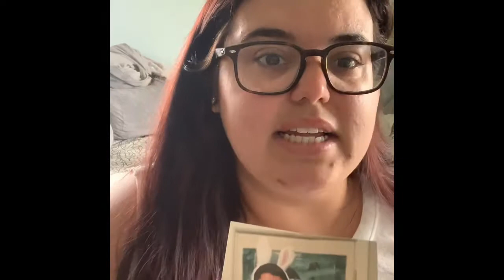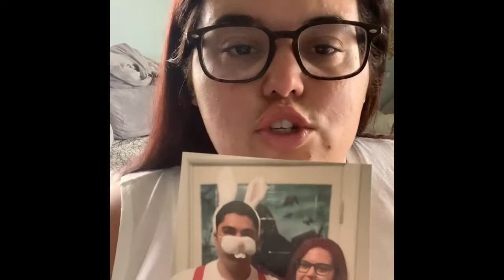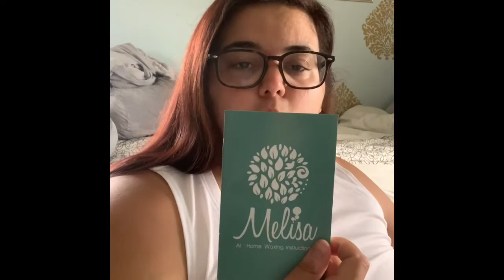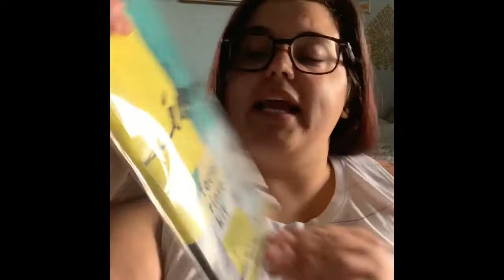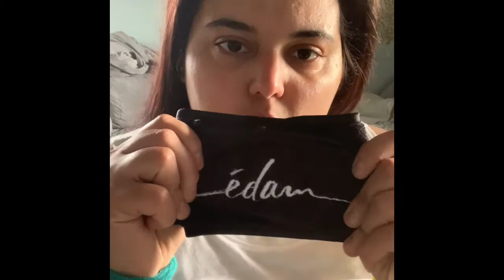Amazon Favorites *Beauty/Skin/Hair Products*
During quarantine my skin has been the worst it has ever been! So really trying to get into a good skin care routine. Bought some products that have been helping. Also decided quarantine was the perfect time to get into waxing and I found my new hair obsession. Watch the video to learn more and links provided below if you want to pick up any of these items!

Products featured in video:
3 Barrel Curling Iron
Facial Steamer
Waxing Kit
Body Oil Gel
Aloe Cool Lotion: Can only find it in a 4 pack!

Other Amazon Brand Solimo Products:
Men's Dry Skin Lotion
Extra Dry Skin Lotion
Ultra Moisturizing Skin Cream for Dry & Sensitive Skin
Oil Free Facial Moisturizer for Sensitive Skin
Keratin Shampoo
Moisture Rich Shampoo
Therapeutic Dandruff Shampoo
Everyday Dandruff Shampoo
2 in 1 Dandruff Shampoo & Conditioner Gentle & PH Balanced
Coconut Oil Shampoo
Coconut Oil Conditioner
Tea Tree Mint Shampoo

EDAM Facial Rinse Kit- for drip-free, mess-free, cleansing & washing
Youtuber I find this product from: Michelle Mariano
Her Video: 10 Products Im Absolutely Obsessed with Right NOW